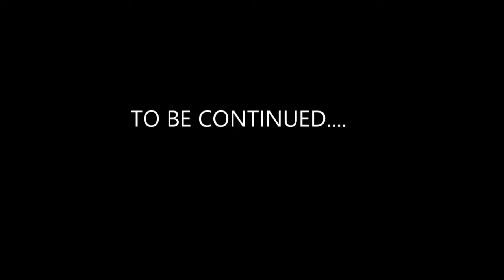The kracotoa CMP! #1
epic epic epic epic tell me if you want to be in the cmp! i play on bedrock edition